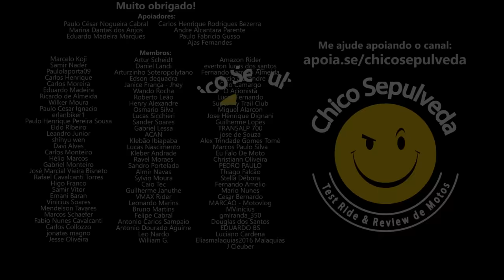Jovens fazem ZERDA - Eu também fiz - Mensagem aos jovens motociclistas